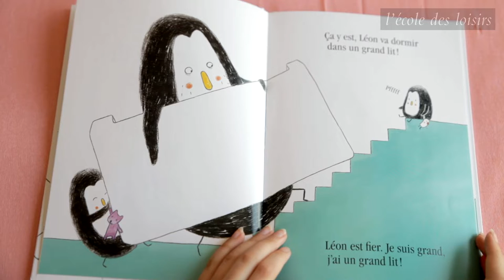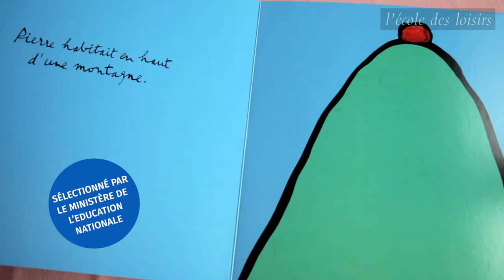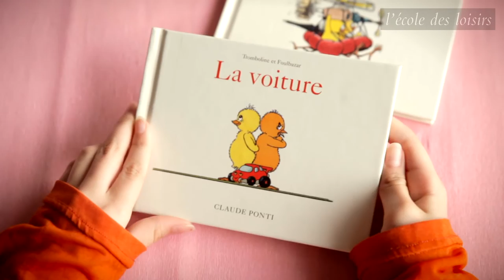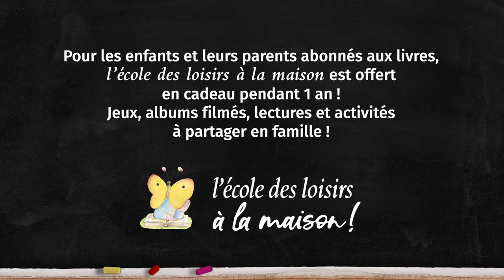Présentation de la sélection de livres Titoumax 2021/2022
Découvrez la sélection des 8 livres Titoumax 2021/2022